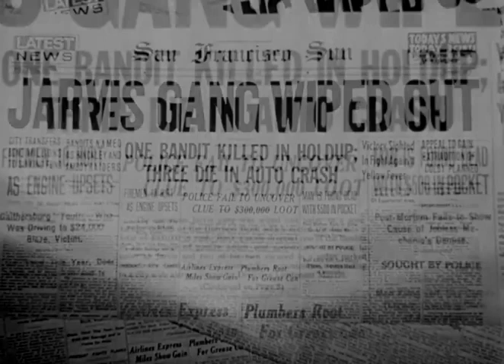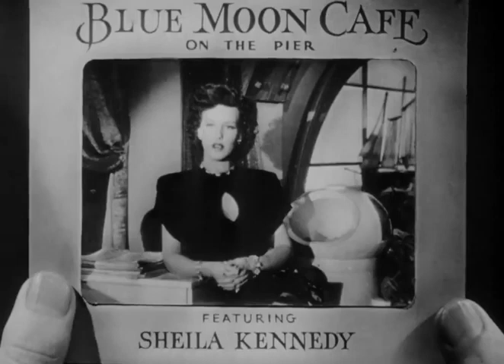The Last Crooked Mile 1946 HD full movie Film Noir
TCM says:
Just after the notorious Duke Jarvis gang robs his bank of $300,000, bank manager Floyd Sorelson calls the police and insurance offical George Detrich. A frightened teller is able to describe Jarvis as a blonde man with highly polished nails, and the police begin setting up roadblocks to nab him. Meanwhile, Jarvis and his men go to a garage run by Spike Edwards, who hides the loot in the running board of their getaway car. Jarvis and his men drive away, but when the police stop them at a roadblock, Jarvis panics and races off.